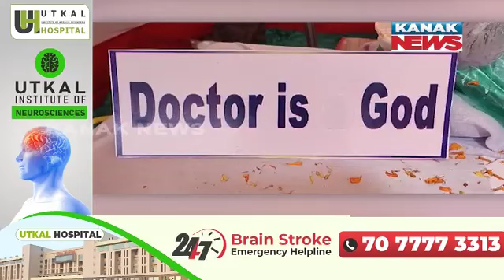Damdar Khabar: Doctor Ganesha With Patient Mushak At Lakshmipur, Koraput WIth A Message | Details